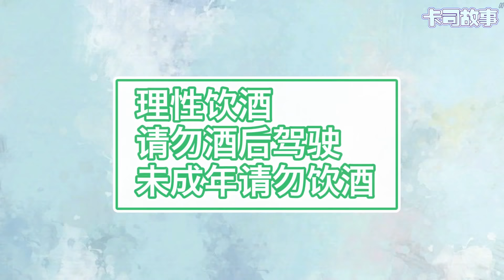可樂調酒 包教包會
這幾天YouTube出了點小問題 上傳晚了啊不好意思
這期是用可樂做的簡單輕鬆的家庭調酒
喜歡的朋友可以點個贊呀 謝謝大家～